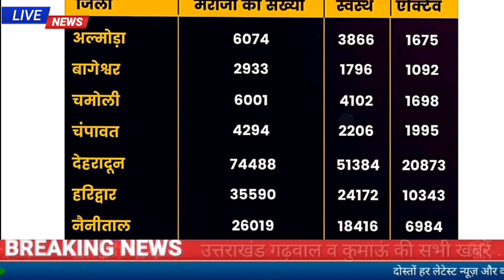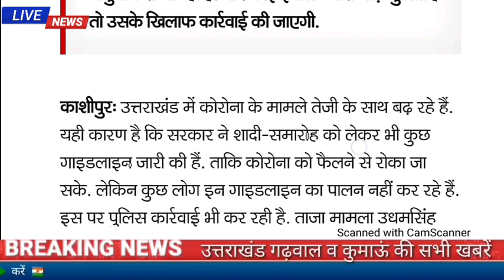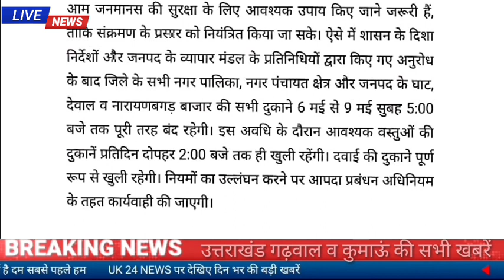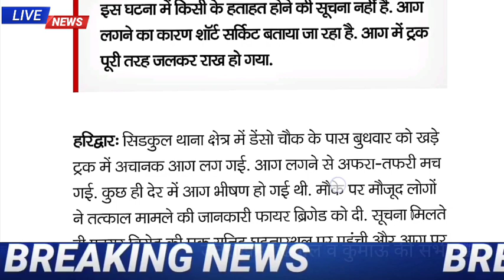5 मई उत्तराखंड में कोरोना के आज सारे रिकॉर्ड टूटे 7783 नए मामले 127 लोगो की गई जान,बड़ी खबरें